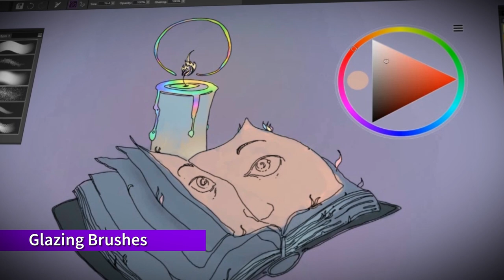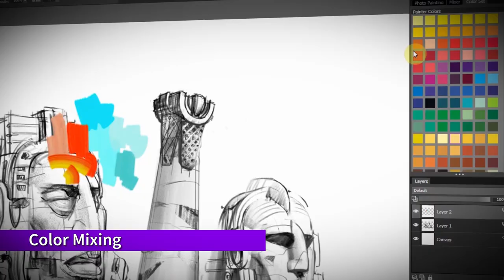Corel Painter Essentials & Wacom Intuos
Paint something great using the realistic and easy-to-learn drawing and painting tools in Painter® Essentials™ 7.  Beginners can experiment with blank canvas painting using Natural-Media® brushes and one-of-a-kind media types that are highly responsive to tablet interaction. You can also dabble in photo art using artificial intelligence based auto-painting with your favorite pictures.